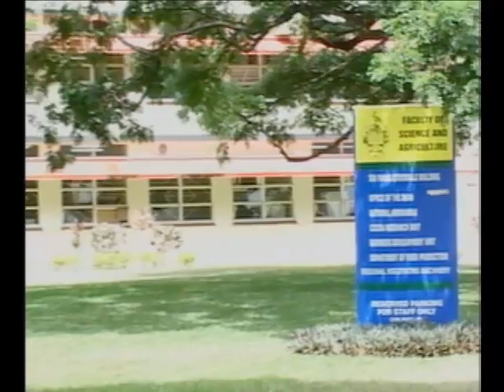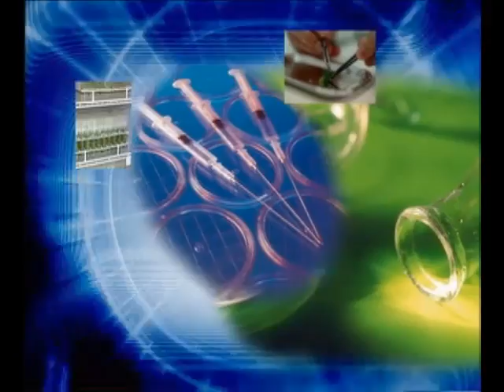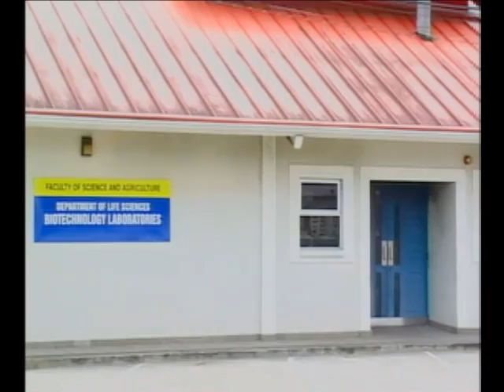Professor Julian Duncan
Julian Duncan, Professor Emeritus (Botany) at the UWI St. Augustine, played a vital role in the training of young scientists through teaching and research in botany and plant tissue culture.  His pioneering efforts in tissue culture yielded successful methods for mass producing high quality planting materials for several important plant species.

An outstanding educator, he received the inaugural UWI Vice Chancellor's Award for Excellence in Teaching and Administration.  The National Institute of Higher Education, Research, Science and Technology (NIHERST) presented him with a Lifetime Achievement Award (2000) for lifelong commitment to agricultural research and development.  He is a Caribbean Icon in Science Education.

for information on more Caribbean Icons in Science, Technology & Innovation.